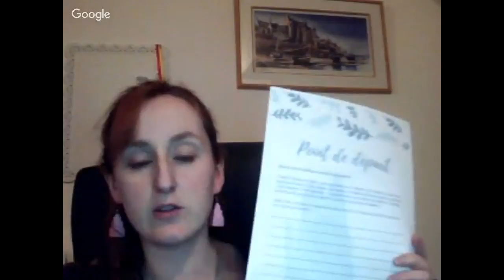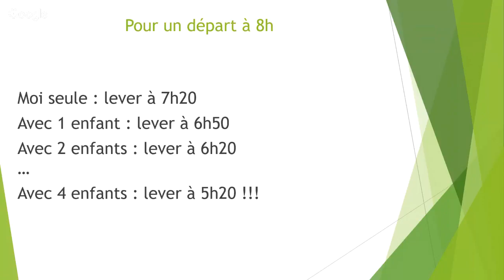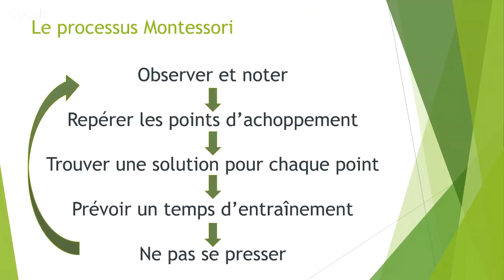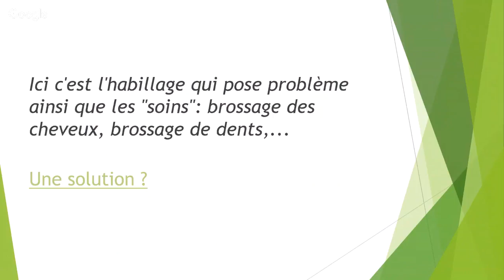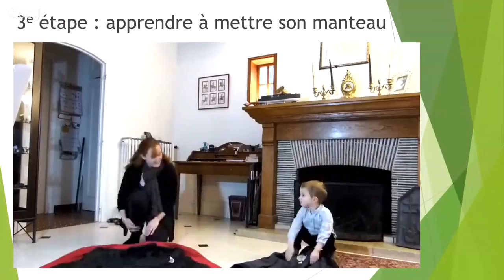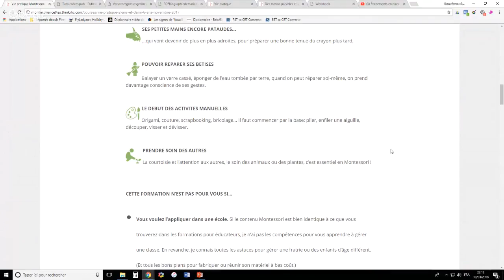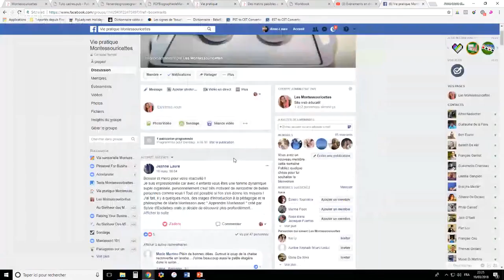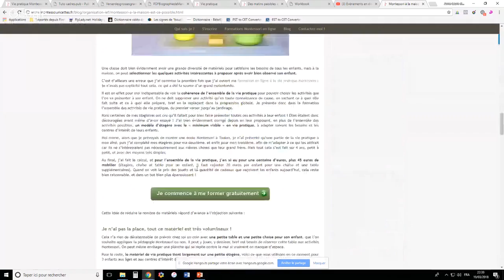Des matins paisibles et sereins grâce à la pédagogie Montessori (19 mars 2018)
Découvrez comment transformer votre routine du matin grâce à la pédagogie Montessori !

Pour approfondir et proposer des activités de Vie pratique Montessori à vos enfants entre 2 et 6 ans

Je vous donne des astuces pour aider vos enfants à s'habiller, à prendre leur petit déjeuner, à mettre leurs chaussures et leur manteau, mais surtout je vous propose un changement d'attitude fondamental issu de la pédagogie Montessori pour que vos matins soient plus apaisés avec vos enfants.

Nous allons partir des principes Montessori, de la philosophie et de la vision de l'enfant de Maria Montessori, pour élaborer ensemble une nouvelle routine du matin spécifiquement adaptée à votre famille.